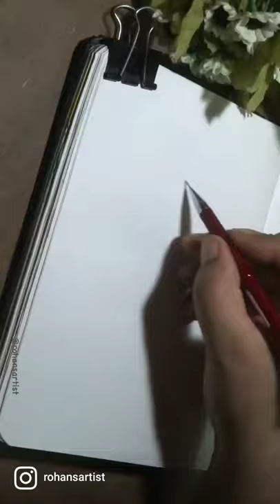Squid Game sketch, Sae-Byeok ( HoYeon Jung) | watercolor sketch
Netflix Squid Game sketch fanart of Sae-Byeok ( HoYeon Jung)
watercolor and color pencil drawing on sketchbook.